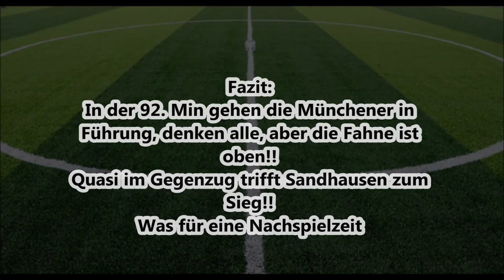Highlights 2. Bundesliga SV Sandhausen vs TSV 1860 München (1:0) 23.09.2014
VLOG